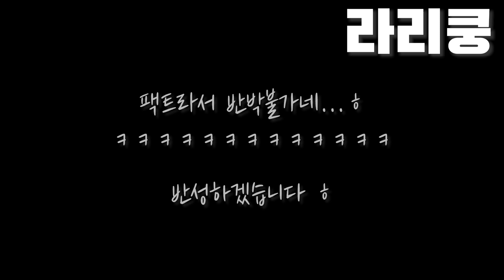가오가이에게 혼난 라리쿵